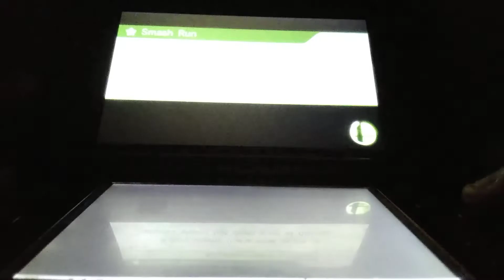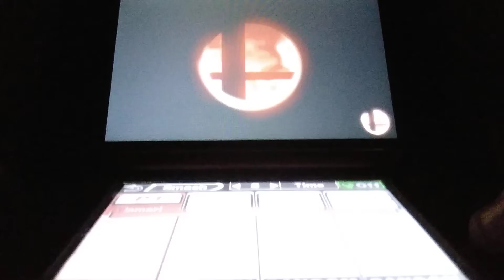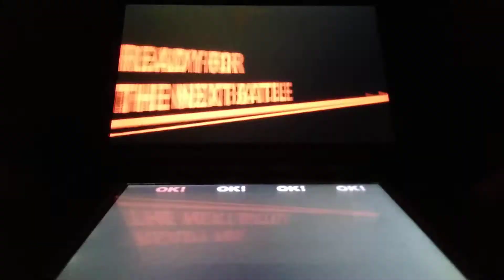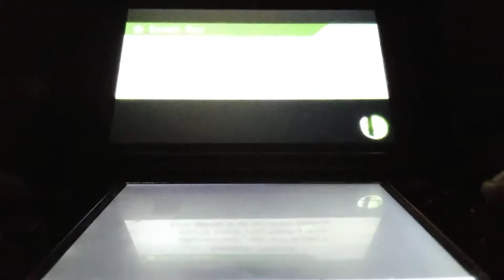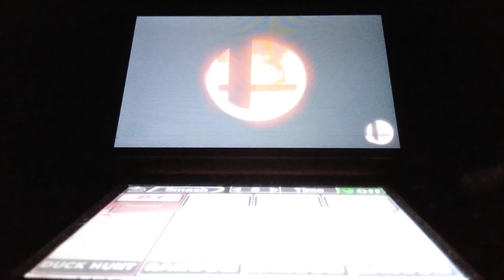super smash bros for Nintendo 3ds duck hunt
from the classic Nintendo shooting game duck hunt joins the battle